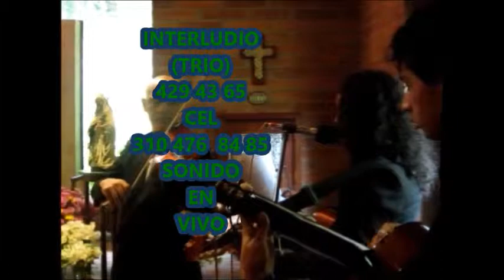MISAS trio BOGOTA VOZ FEMENINA VIOLINISTA 3595261 PIANISTA BODAS RECEPCIONES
¿ DESEAS tener en tu evento la mejor música en vivo?
AHHH. Y FOTOGRAFIA?PROFESIONAL
Contáctanos .
MUSICOS BOGOTA
DESDE UN SOLISTA HASTA UNA GRAN ORQUESTA

VIOLINISTA,SAXOFONISTA,DUO,TRIO,ORGANIST­­­­­­­­­A,CANTANTE,VOCES MASCULINAS Y FEMENINAS ,BOLEROS,JAZZ,BOSANOVA ,CUMBIA,RUMBA,LATINOAMERICANA,
,PIANISTA,GUITARRISTA
1) Grupo Mediano con 6 musicos + DJ en los descansos de 10 minutos

2) Grupo pequeño con 5 musicos + DJ en los descansos de 10 minutos
3) Trio o cuarteto de cantante hombre o mujer acompañada por un

PIANISTA,GUITARRISTA,CHELISTA Y PERCUSION
GRAN ORQUESTA 15 MUSICOS
Contamos diferentes servicios para sus eventos:
• Grupo de violines para su ceremonia religiosa y/o para la hora del banquete.
* Saxofonista solista para serenatas y cocteles.
* Violinista solista acompañado por Pianista,GUITARRISTA ó Pistas y chelista
para la hora de la cena

* Show de música de plancha
* Show años 60,70,80,90,TROPIPOP,ROCK,EN ESPAÑOL,mariachi
* Grupo de jazz,BOSSANOVA,Y SON CUBANO,villancicos,anton tiruriro,tutaina
a unos ojos motivos trio abc musical
acierta en tu musica para eventos
SERENATAS EN BOGOTA MARIACHI TRIO DUO EVENTOS, MATRIMONIOS MISAS GRADOS ORGANISTA CANTANTE SAXOFONISTA ROCK EN ESPAÑOL TROPIPOP BALADAS BOLEROS GRUPO DE JAZZ el camino de la vida, madrigal, yo también tuve 20 años adoro , el aguacate, esta tarde vi llover, son cubano SHOW AÑOS 60,70,80,90 amarte asi, amemonos, música colombiana ,rancheras carranga salsa orquesta mi niña bonita yesterday mariposa traicionera, serenatas ,quince años la venia bendita ,SON CUBANO,take five only you,bosanova,jazz,rancheras,MAY WAY,A MI MANERA,FRANK SINATRA,villancicos,noche de paz,anton,tutaina
motivos, si nos dejan, la chica de ipanema, take five
MARCK ANTONY VIVIR LA VIDA VOLVI A NACER
Categoría
Música
Licencia